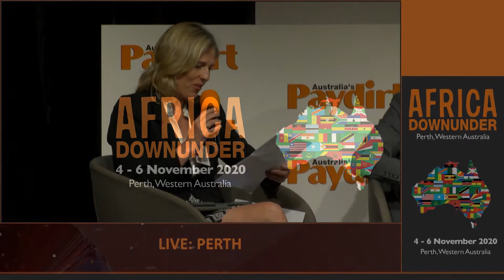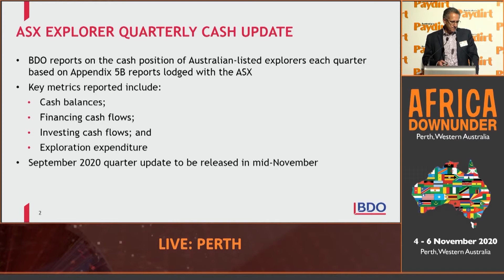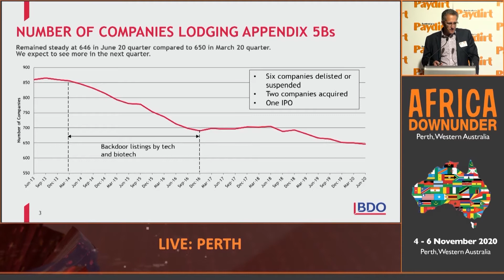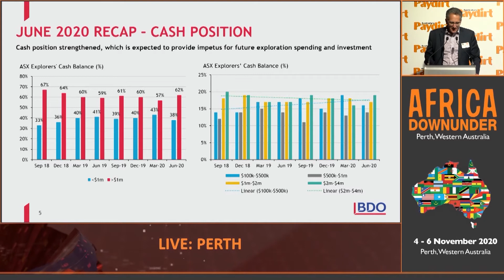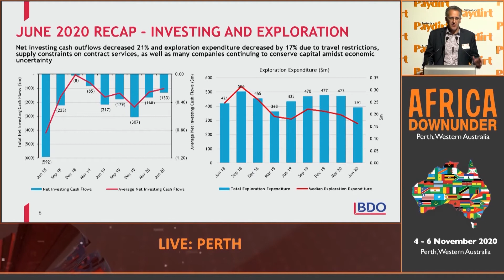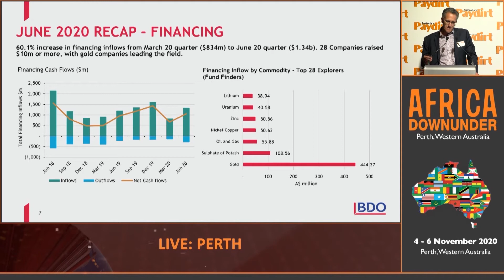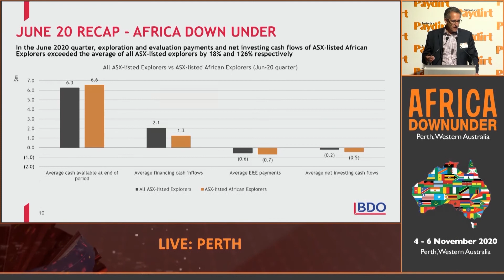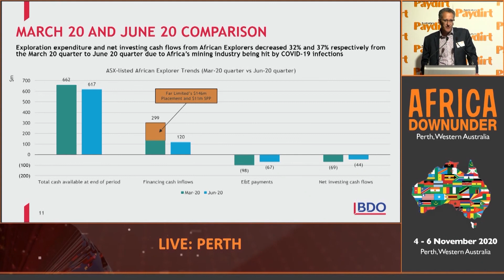Africa Down Under 2020 | BDO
Africa Down Under 2020
Presenter: Sherif Andrawes, Global Head of Natural Resources at BDO
Title: Explorers – cash data – the past, the present and the future
This year, despite the pandemic restrictions, Africa Down Under hosted more than 35 company and government presentations and panel discussions, projected out to an international audience of more than 800 delegates. For more information on Africa Down Under,